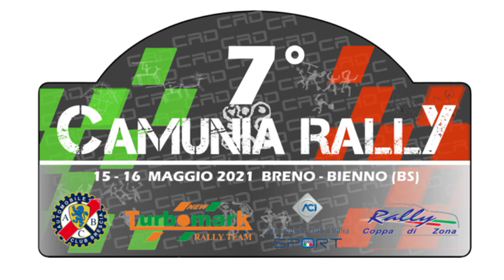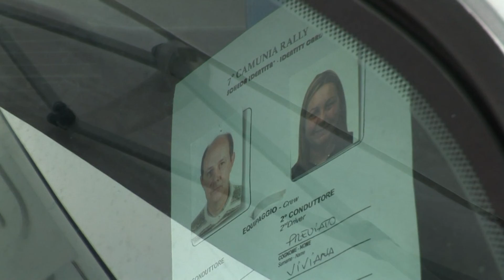Cameracar Rally Camunia 2021 - Ardigo' Previato Ps 4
Daniele Ardigo' navigato da Viviana Previato al Rally Camunia 2021
2° appuntamento del Trofeo BMW Rally Cup
BMW-318 IS - RALLY & CO
Ps 4  Astrio Km. 10.650